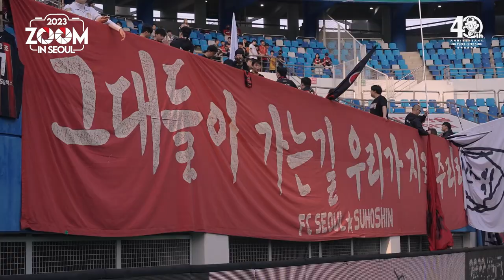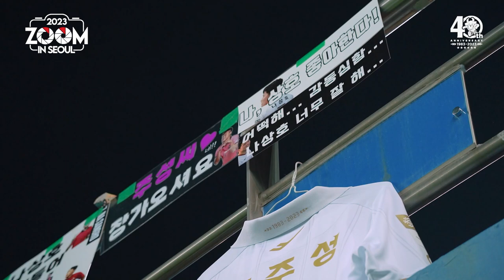줌 인 서울 | 끝내 경기를 뒤집지 못한 4월 첫 경기 | 서울 2-3 대전 | K리그1 2023 R5